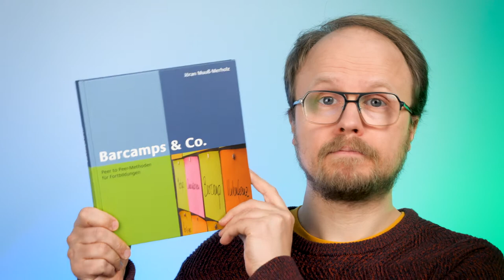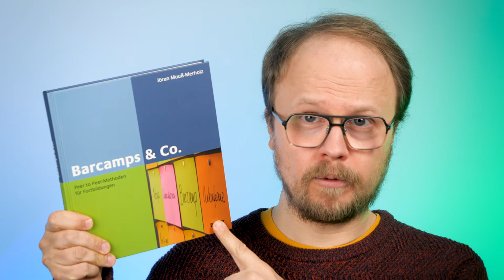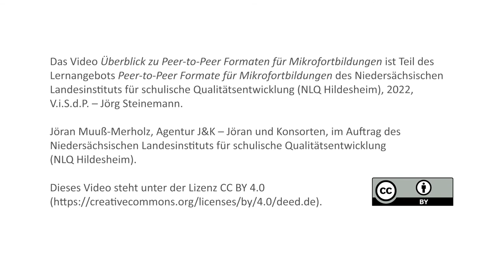Überblick zu Peer-to-Peer Formaten für Mikrofortbildungen mit Jöran Muuß-Merholz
Dieses Video gibt einen Überblick über den Kurs „Peer-to-Peer Formate für Mikrofortbildungen“. Es werden die zu bearbeitenden Kapitel, beteiligte Personen und eine Empfehlung zum Stundenaufwand vorgestellt.